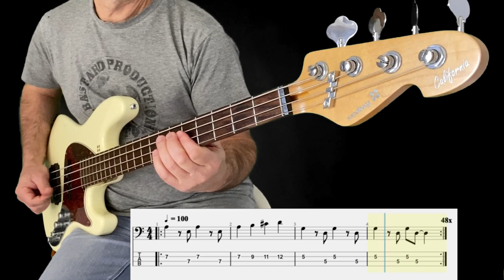DOPE LEMON - Hey Little Baby - BASS LINE & TAB